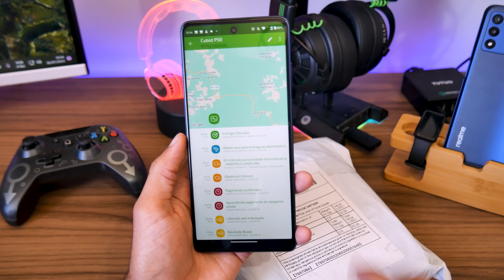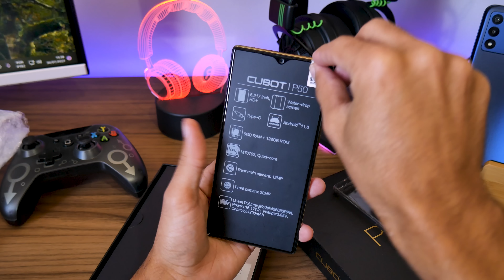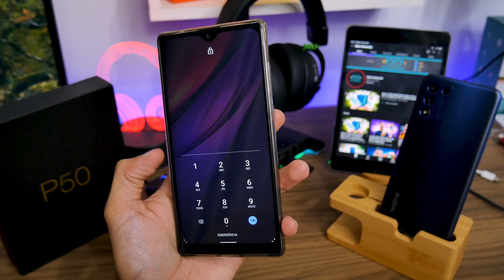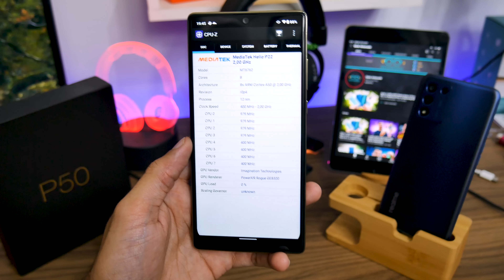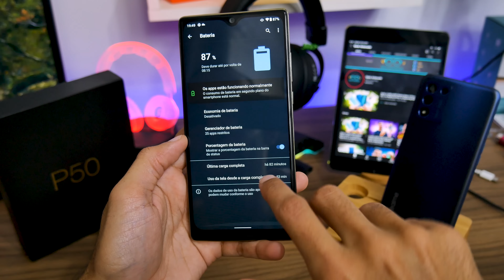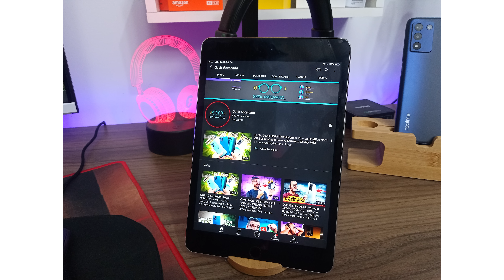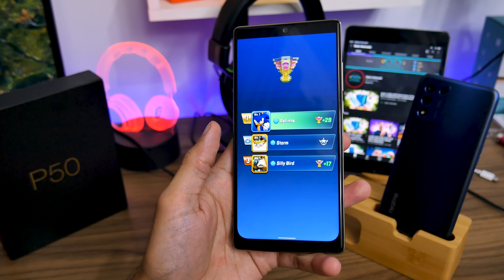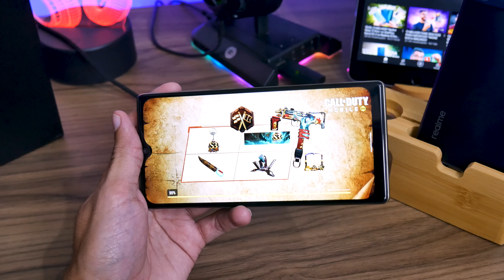Celular BONITO, Acabamento TOP, 6/128Gb e SÓ R$650! Cubot P50 - Unboxing e Impressões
CUPOM pra pagar menos de 650: L3XJR9D5DB5K

Itens que MAIS recomendamos:
Smartphones: